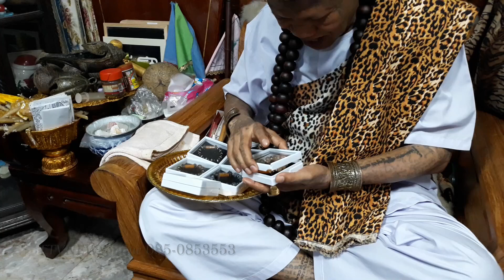คลิปเหตุการ#ช่องttvnewsonline เกาะติดคลิปVDOสำคัญ